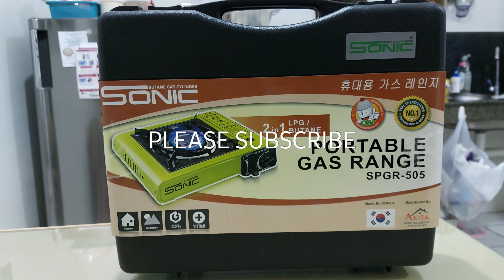UNBOXING: SONIC PORTABLE BUTANE STOVE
I bought a portable stove from Lazada!